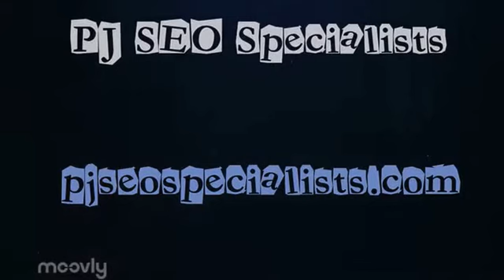Website Promotion Company | Web Developers | Official Business Video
Short OfficialBusinessVideo by PJ SEO Specialists : Web developers competent in portal construction. WebsitePromotionCompany in India. Animated marketing video showing our domain URL address. One of the BestWebsiteOptimisationCompanies in Delhi NCR. Service providers for optimizing websites, internet marketing, website building and online publicity on Google, Bing, Baidu and social media promotion portals.

Portal Construction Service Providers in New Delhi -